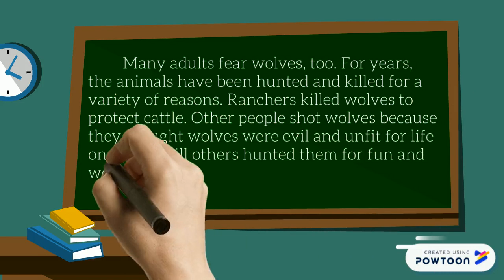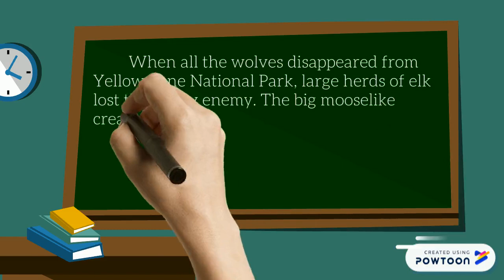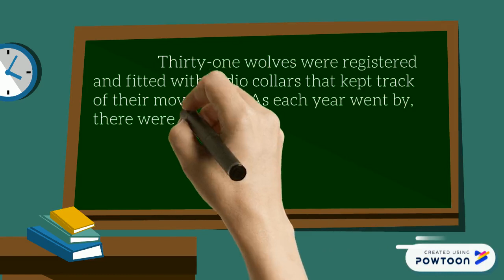Return of the Wolves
Sadlier Vocabulary Workshop - Level Orange
Unit 10 - Return of the Wolves (Magazine Article) , p.98-99